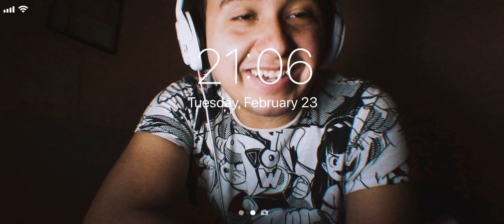Probando Filtros: Filtro de Hora y Fecha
Probando filtros de la cámara